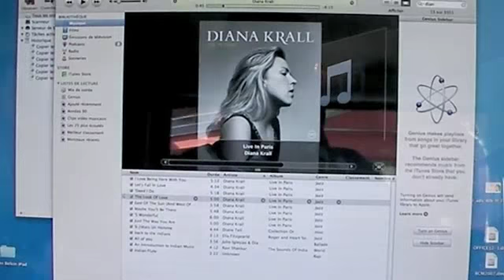Sony Haut-Parleur Bluetooth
Haut-Parleur Sony Bluetooth compatible iMac - MacBook
Ecoutez vos musiques avec l'enceinte Bluetooth SONY